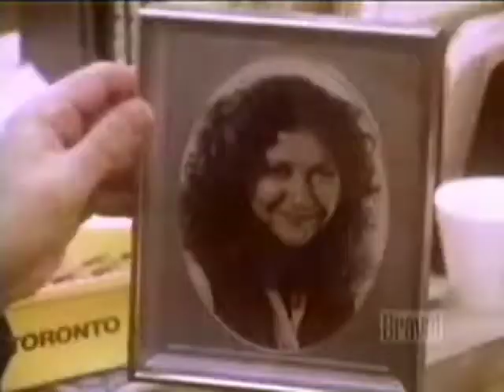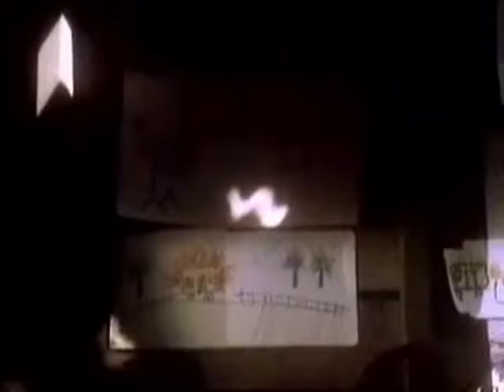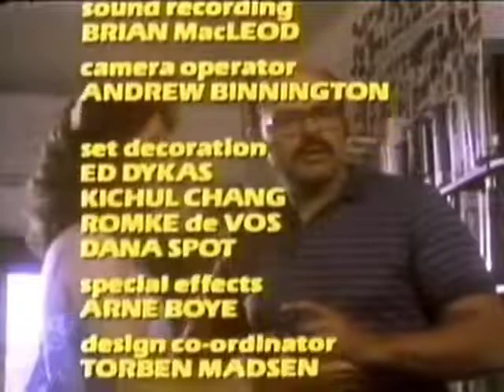Seeing Things S04E02 Seeing the Country